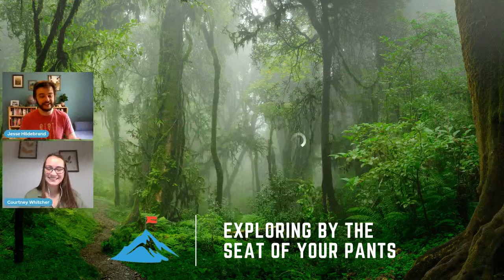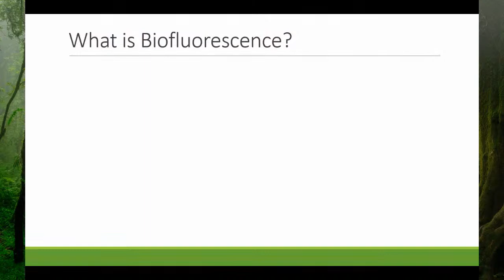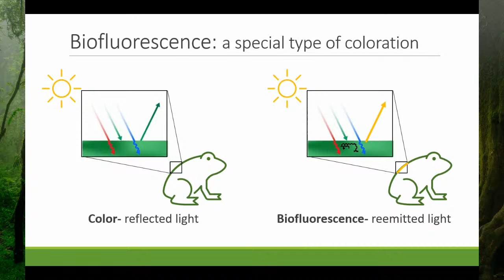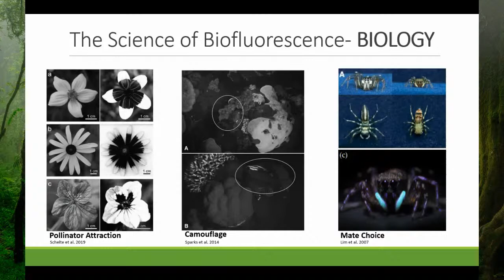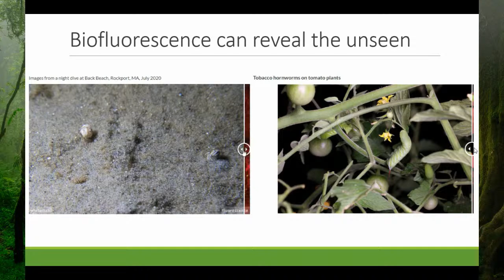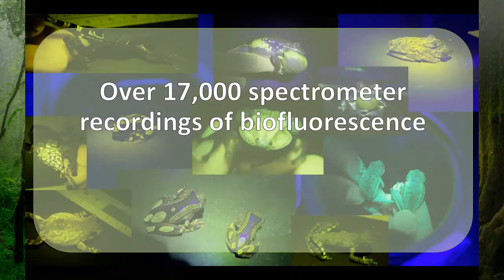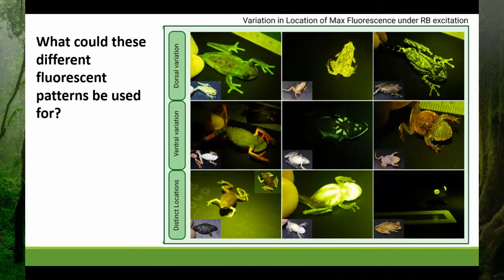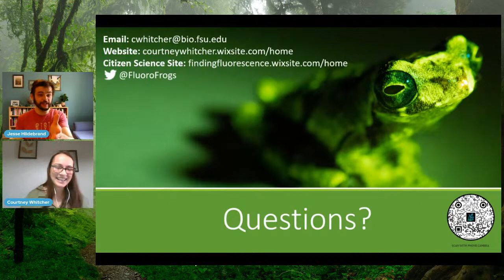Glowing Frogs with Courtney Whitcher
Join Courtney to explore the world of biofluorescence in tree frogs! We're discovering that there is a hidden world of light that we don't see in many animals, on land and in the water. When higher energy wavelengths of light (e.g., ultra-violet or blue light) are absorbed, they are reemitted at lower energy wavelengths in living organisms, resulting in a glow with brilliant fluorescent colors including blues, greens, and red!

Courtney is an Ecology and Evolutionary Biology Ph.D. candidate at Florida State University. During her Ph.D., Courtney has also designed and developed a citizen science and educational resource related to her research called Finding Fluorescence She hopes her efforts help to illuminate the unseen world that surrounds us.